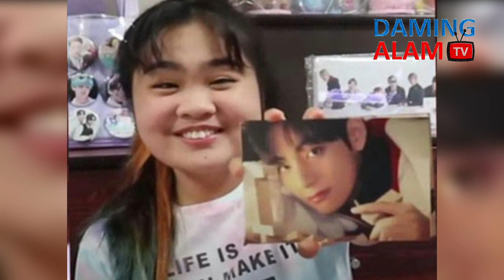ANGEL SATSUMI a.k.a CLARISSA of Pepito Manaloto Stuns the Public with Her Stunning Transformation